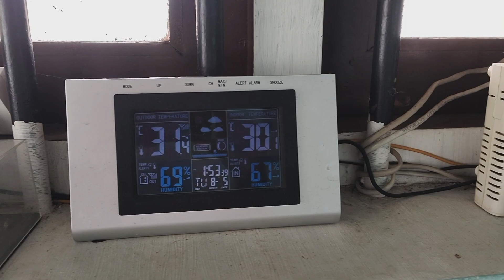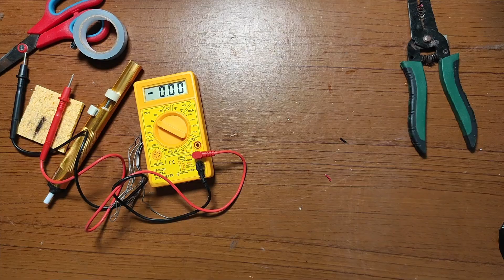BATTERY REPLACEMENT For Marsriva KP3 DC UPS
Here, I undertake a battery replacement on my three-year-old Marsriva KP3 DC UPS after trying unsuccessfully to contact the local company in Sri Lanka (Marsriva.lk) who sold it to me for support due to battery degradation and resulting significantly lower backup times. Even more concerning was the fact that the pack had badly swelled up, which was only apparent when I opened up the unit! See how I installed a new battery pack in this video.

Intro and outro music: Mehroon Wahab @mehroonwahab
Logo design: DA23 Projects, Vancouver, BC